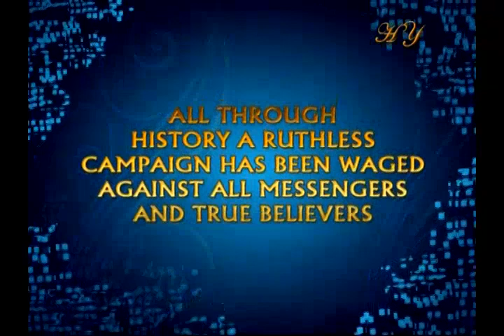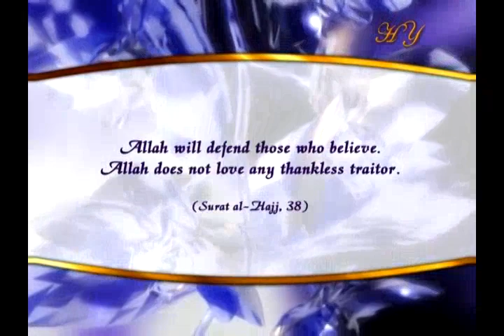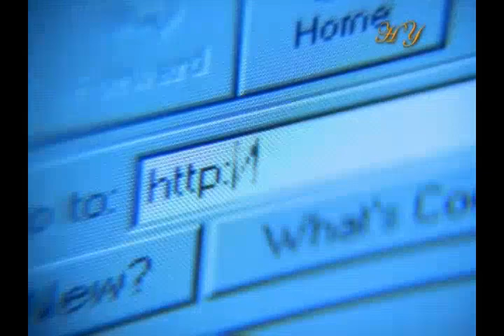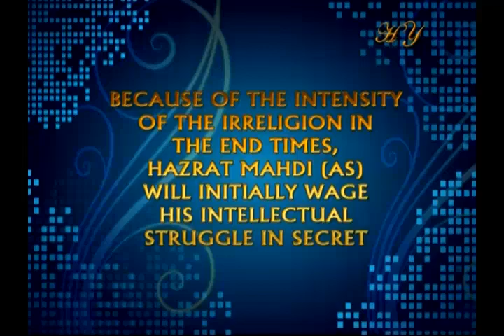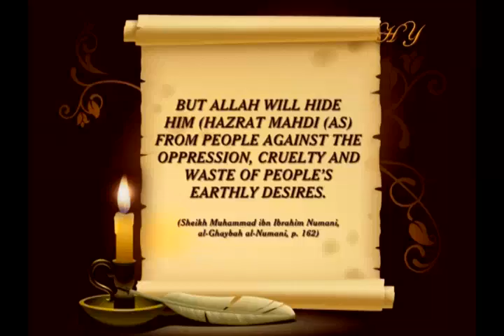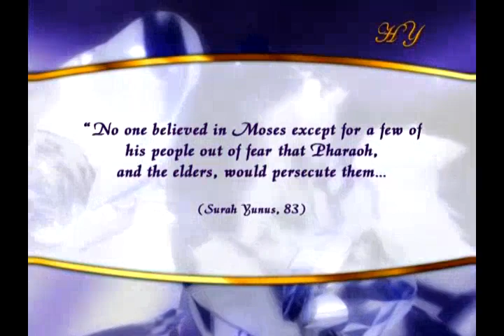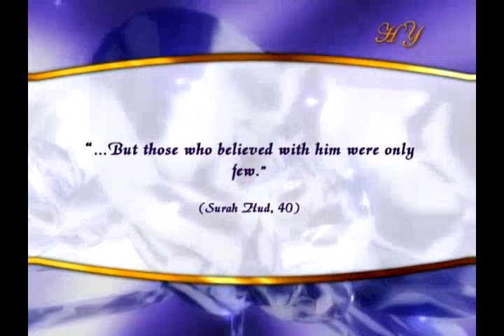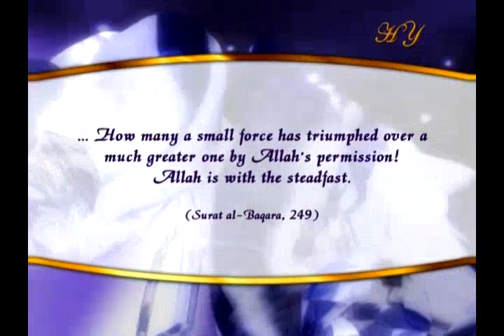hazrat mahdi struggle and the difficulties he will face 1 hazrat mahdi will wage his struggle in the